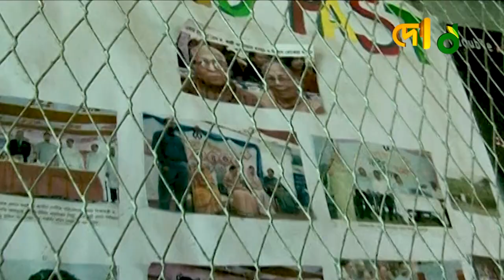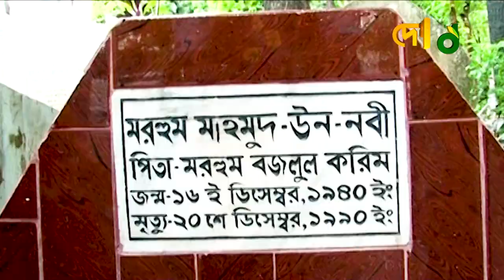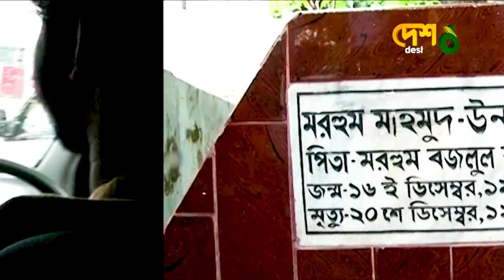ফাহমিদা নবী | Fahmida Nabi | Full Episode | হঠাৎ একদিন | Entertainment Show | Desh TV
(আর্কাইভ থেকে)

 42, Shaheed Sangbadik Selina Parveen Sarak, Malibag 1217 Dhaka, Dhaka Division, Bangladesh